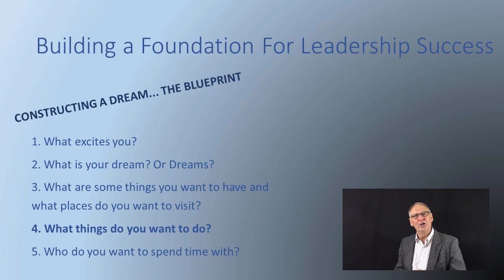Look At This Process As A Construction Project Complete With a Blueprint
Getting down to it then, it is absolutely essential that you know your priorities. That is the key aim of having a passion and therefor the drive to set a goal and see it through to the end.
In other words, now you know what you want to achieve so, the most important step is to make time for that thing. This might mean taking the chance to give up your job and invest in that big business. And that is going to involve taking a terrible risk.
But that’s the thing: if this is truly your passion and your calling and a goal you just absolutely must achieve, then that is a risk that SHOULD feel worthwhile. You have one shot in life to do the thing you truly love, to feel your best as a result, and to make a real impact on the world because of it. If you don’t take the chance, you’ll be stuck living a life without meaning or trajectory.
Did that catch you of guard?  It was supposed to.  You were thinking of a New Year’s Resolution to drop a few pounds and I just suggested you quit your job.
All goals you set should be that important to you.  Important enough to change everything just to accomplish your goals.